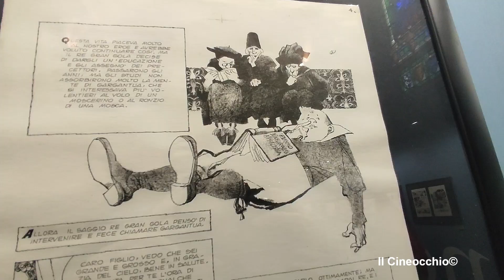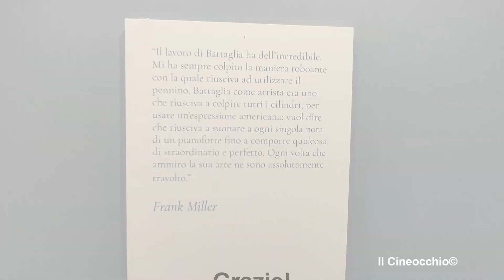La mostra dedicata agli originali di Dino Battaglia (Lucca, 2023)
A un secolo dalla sua nascita e a quarant’anni dalla sua scomparsa, LuccaCG23 sceglie di celebrare uno dei Maestri assoluti del fumetto, l’artista veneziano DinoBattaglia, con una mostra allestita nella Chiesa dei Servi, realizzata grazie alla preziosa collaborazione di Pietro Alligo, edizioni Lo Scarabeo e Giuseppe Battaglia.

Come testimonia questa esposizione, divisa nei macrotemi fondamentali – l’avventura e guerra, il religioso, il fantastico-metafisico-fantascientifico, il favolistico – il disegno di Battaglia (che a un certo punto è servito nella maniera più consona dai colori di sua moglie Laura) si accosta a vicende e personaggi più disparati, che siano il Golem di Gustav Meyrink, i racconti dell’orrore e del mistero di EdgarAllanPoe, le fantasie inquietanti di HowardPhillipsLovecraft oppure la vita di San Francesco o di altre figure religiose della tradizione cristiana.

Immagini contraddistinte dal suo tratto etereo, conturbante oppure delicato e soffuso, ideale per trasmettere messaggi di pace e fratellanza. Un tratto “fuligginoso” che rende la sua opera sempre nuova da scoprire, da studiare e ammirare.